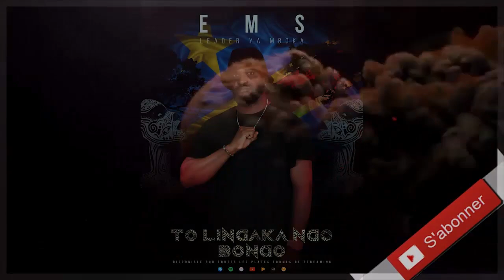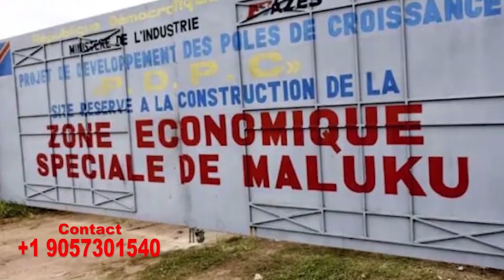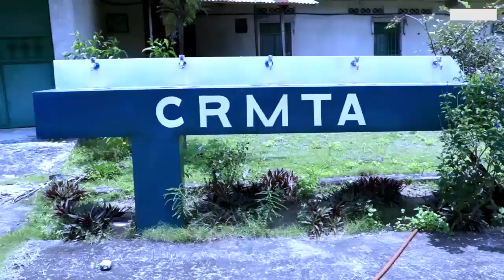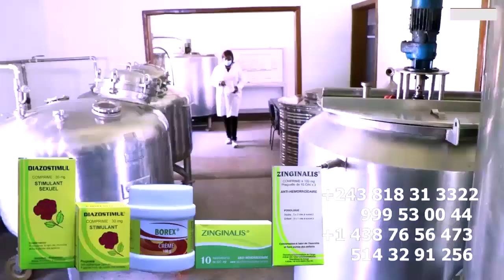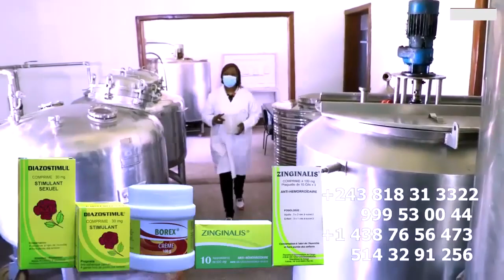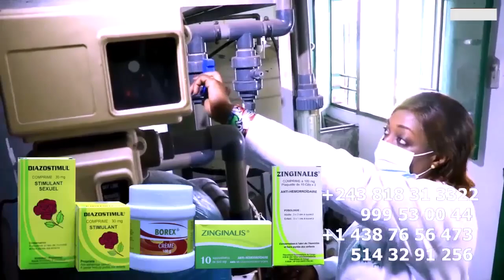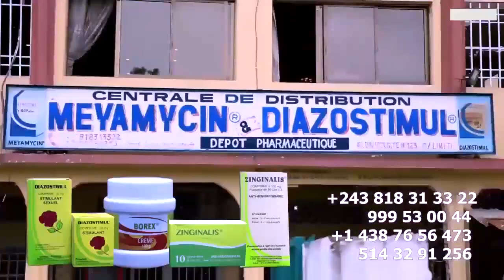Exclusif: FERRE GOLA Doit Se Réveillé, Le Choix De KOFFI OLOMIDE a DYNASTIE FALLY Ignorer Ses Vieux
Exclusif: FERRE GOLA Doit Se Réveillé, Le Choix De KOFFI OLOMIDE a DYNASTIE FALLY IPUPA Ignorer Les Vieux Qui Ont Tracé Le Chemin Avant Lui